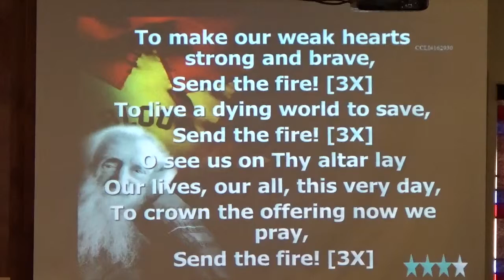Closing Song, Thou Christ of Burning , Cleansing Flame